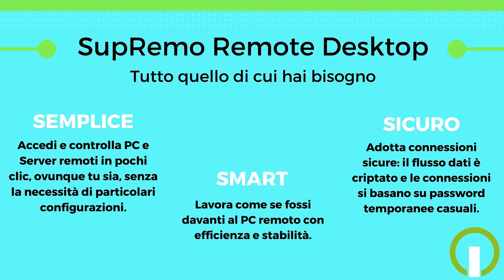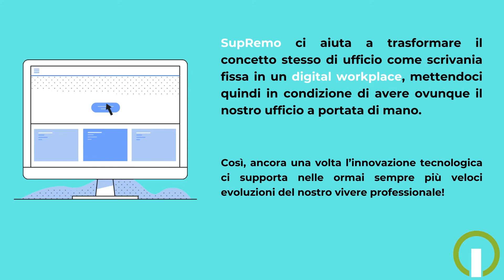Video Pillola #09 - SupRemo, il miglior software di controllo remoto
Nella Video Pillola di Luglio abbiamo voluto parlarvi di software per controllare il proprio PC tramite accesso remoto, e SupRemo costituisce sicuramente la soluzione più completa esistente in commercio.
Da anni sperimentiamo e selezioniamo modelli di collaborazione in team innovativi e digitalizzati, con l'obiettivo di supportare al meglio team di lavoro sempre più distribuiti, per proporre ai nostri Clienti strumenti capaci di rendere la collaborazione remota fluida ed efficace.
Il software di desktop remoto SupRemo va proprio in questa direzione, consentendo di accedere e controllare PC e Server remoti in pochi clic ovunque voi siate, senza la necessità di particolari configurazioni.
...Buona visione!